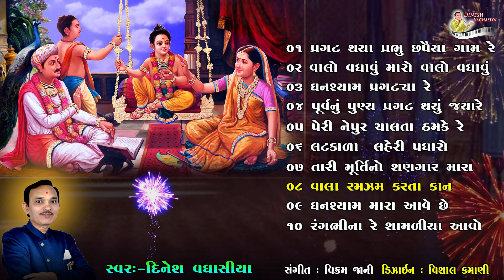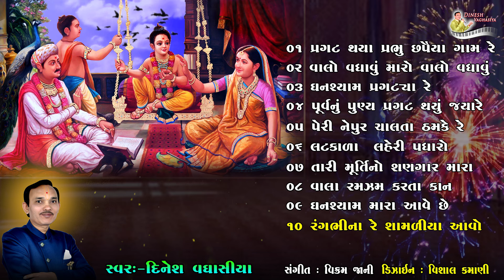શ્રીહરિ જયંતિ મહોત્સવ || Shree Hari Jayanti Mahotsav || Dinesh Vaghasiya || Ghanshyam maharaj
Shree Hari Jayanti Mahotsav
Shree Ghanshyam Maharaj Janmotsav
Pragatyamahotsav